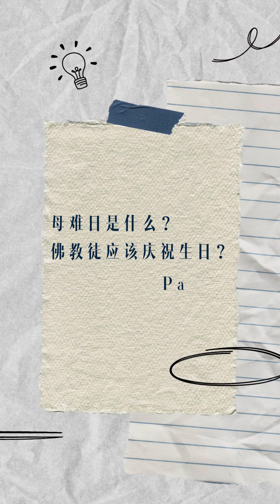母难日是什么？佛教徒应该庆祝生日？ Part 1【佛法学堂 2.1】ft 净戒法师